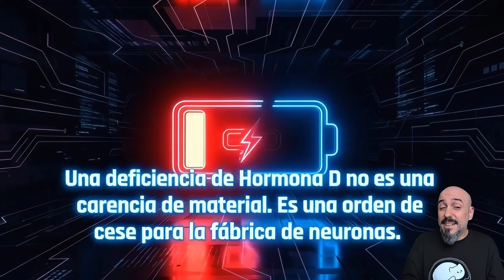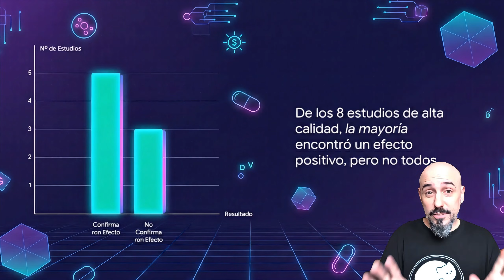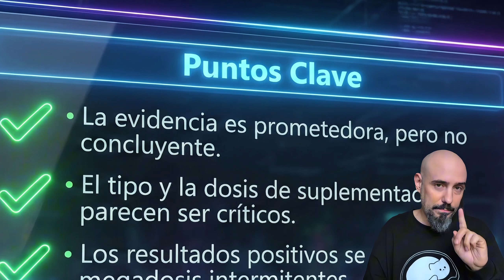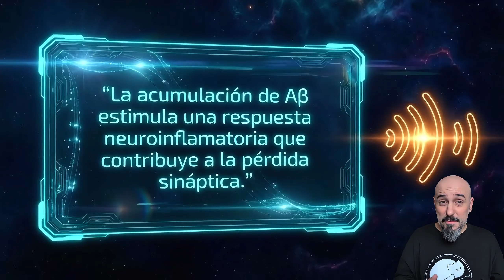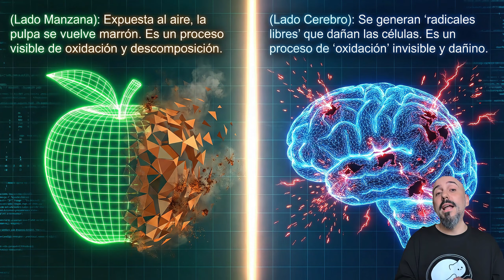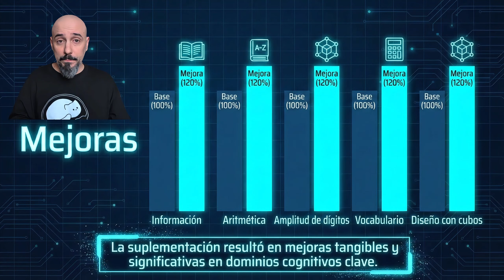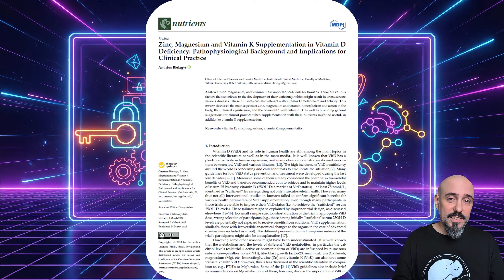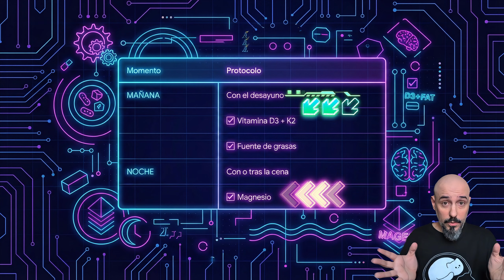Te han mentido con la Vitamina D: Guía para potenciar tu Cerebro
¿Te sientes cansado, triste y con niebla mental aunque duermas bien? No es estrés, es que tu cerebro ha entrado en "modo invierno".

En este video destapo uno de los mayores errores de clasificación en la historia de la nutrición: La Vitamina D NO es una vitamina, es una potente hormona esteroidea. Y lo más importante: es la encargada de dar las órdenes directas a tu ADN para construir, limpiar y reparar tu cerebro.

Olvídate de tomarla solo "para los huesos". Si quieres evitar el deterioro cognitivo, la depresión estacional y el envejecimiento cerebral acelerado, necesitas entender la bioquímica real detrás de esta molécula.

Analizo la evidencia más reciente sobre cómo la Vitamina D limpia la "basura neuronal" (beta-amiloide) y te brindo El Protocolo Exacto para tomarla correctamente (que el 90% hace mal):

Dosis y frecuencia: ¿Diaria o espaciada? Lo que la revisión de 8.500 estudios nos dice.

Absorción: Cómo debes tomarla para no perder el dinero

Timing: Cúando es realmente útil tomarla

Complementos: Cofactores esenciales con los que debes complementarla para proteger tus arterias y sacarle el máximo rendimiento.

Devuélvele la luz a tu cerebro!

00:00 Introducción: ¿Tu Cerebro en "Modo Invierno"?
00:32 La Gran Mentira: No es una vitamina, es una Hormona
00:47 La Vitamina D como regulador genético de tu sistema nervioso
02:29 Vitamina D: clave en la Neurogénesis y la Plasticidad cerebral
03:41 Depresión Estacional: Vitamina D y su conexión con el Sol y la Serotonina
04:41 ¿Hay solución? Lo que dicen 8.500 estudios (Revisión 2023)
06:00 Dosificación y pautas: ¿Qué funciona?
07:41 Papel de la Vitamina D limpiando la "Basura Neuronal": Placas Beta-amiloides
09:14 Estrés Oxidativo: El envejecimiento celular y cerebral
10:12 Vitamina D: El mecanismo de limpieza cerebral y protección del estrés oxidativo
11:27 Mejora del Rendimiento Cognitivo y Memoria
12:09 El Protocolo Exacto para tomar la Vitamina D (Paso a Paso)
15:00 Resumen del Protocolo Final
15:12 Dosis Recomendadas (Andrew Huberman y Ciencia)

¿Tu cerebro también entra en "modo seta" en invierno? Déjame un 🧟‍♂️ o un 🍄 en los comentarios si notas el bajón de energía con el cambio de hora.

📚 FUENTES:

    Sobre la Depresión y la Frecuencia de Dosis (2023): Esta revisión sistemática analizó más de 8.500 registros y concluyó que la frecuencia de la dosis (diaria vs. espaciada) es clave para la efectividad en la salud mental. 📄 Guzek, D. et al. "Effect of Vitamin D Supplementation on Depression in Adults: A Systematic Review of Randomized Controlled Trials (RCTs)". Nutrients 2023, 15, 951.

Sobre la "Limpieza Cerebral", Alzheimer y Rendimiento Cognitivo (2025): El estudio clave que demuestra cómo la Vitamina D ayuda a eliminar las placas beta-amiloides ("basura neuronal"), protege los telómeros y mejora la memoria y agilidad mental. 📄 Pietruszkiewicz, J. et al. "The Neuroprotective Potential of Vitamin D3". Nutrients 2025, 17, 3202.

Sobre el Magnesio y la Vitamina K2 (2024): La evidencia sobre por qué el Magnesio es obligatorio para activar la Vitamina D y cómo la K2 previene la calcificación arterial. 📄 Bleizgys, A. "Zinc, Magnesium and Vitamin K Supplementation in Vitamin D Deficiency: Pathophysiological Background and Implications for Clinical Practice". Nutrients 2024, 16, 834.

Sobre la Vitamina D como Hormona y Neurotransmisores: Mecanismos genómicos y su impacto en la dopamina y la estructura cerebral. 📄 Sailike, B. et al. "Vitamin D in Central Nervous System: Implications for Neurological Disorders". Int. J. Mol. Sci. 2024, 25, 7809.